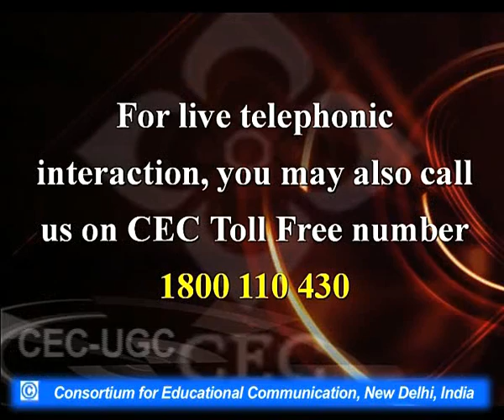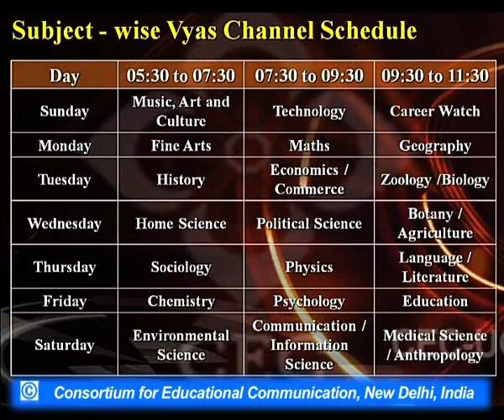The Age of Johnson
This Lecture talks about The Age of Johnson .